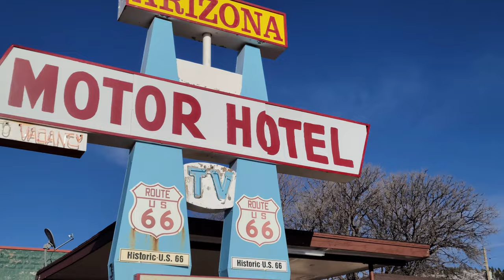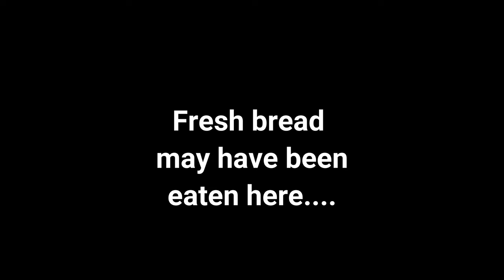Lunchbox Sociables: S2 Ep5: Copyright Woes, Gordon Lightfoot, Being Your Own Producer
Is This Podcast About Dogs?
Lunchbox Sociables are short vignettes with Leo Troy, the singer, songwriter and producer behind the alternative rock 'n roll band Lunchbox Social. Tips and tricks of one amateur's adventure into songwriting, recording, performing, sound production and music video creation and production. As there are many different ways to create and put your music out there, Leo says, "This is how I do it".